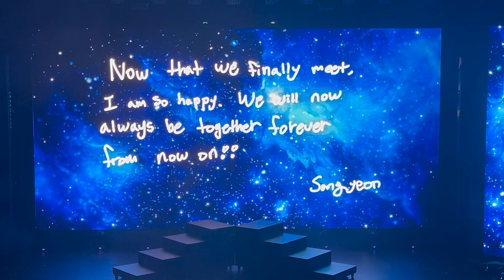The Boyz LA 052922 Concert Vlog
I saw one of my ult groups live
I saw one of my ult biases (NEW) in person
Thank You to The Boyz for coming out to LA, and giving your all in your performance, I am forever grateful to be a Deobi !!